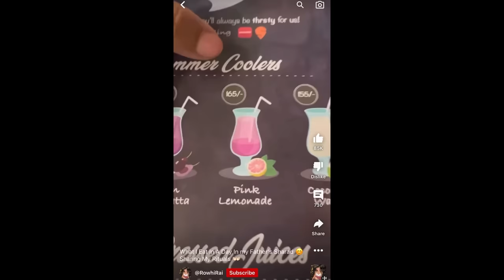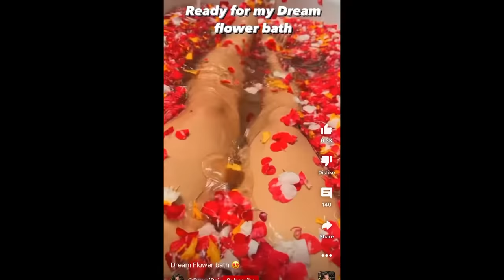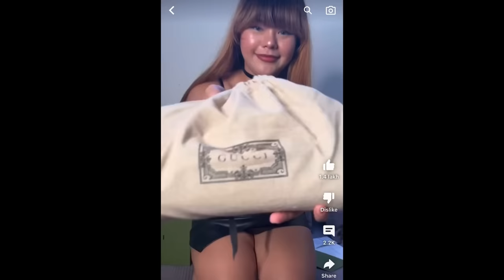Rowhi Rai Made a Shradh Vlog | Saloniyaapa